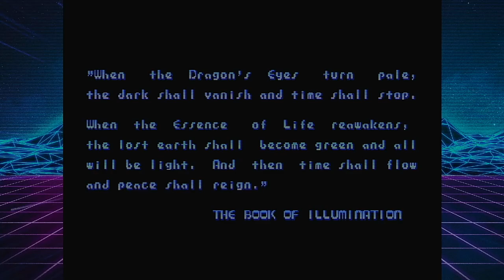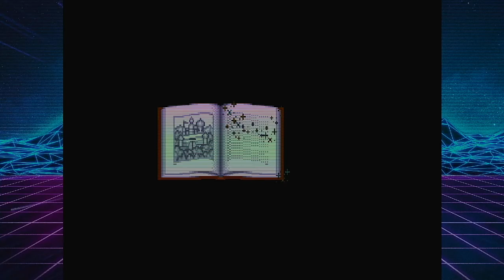¡Terminamos Mega Twins!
Pedazo de partida a dobles superando todos los peligros del juego.